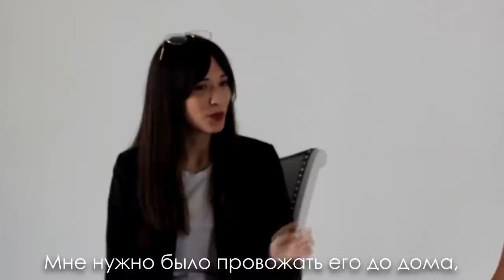РЧВ 170 Наша итальянка про Россию. Italian girl about Russia